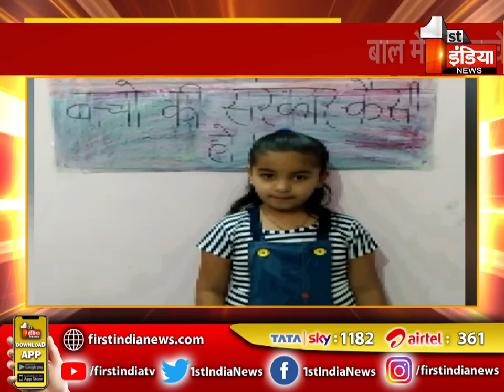बच्चे दे रहे अलग अलग सुझाव | Digital Baal Mela 2021 Season 2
About this Video:
Children are giving different suggestions. Digital Baal Mela 2021 Season 2
About Channel: